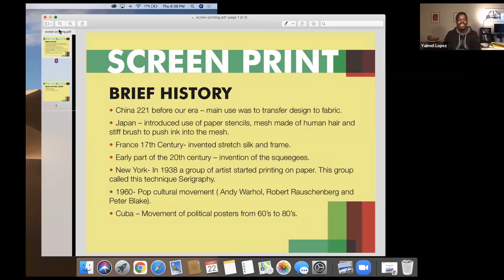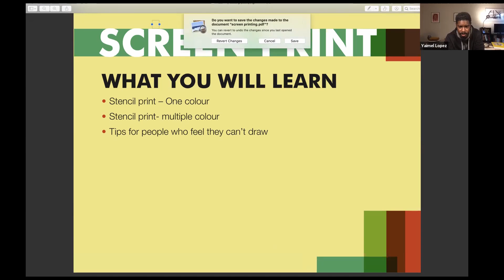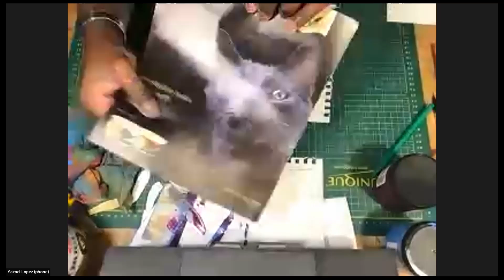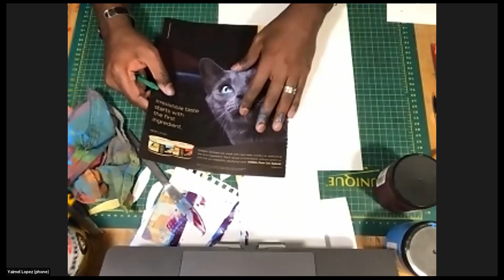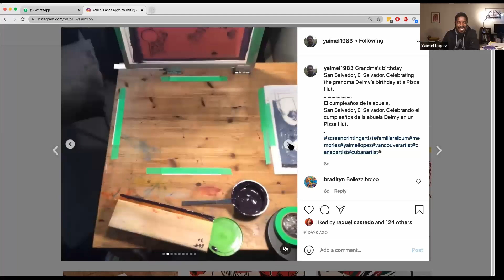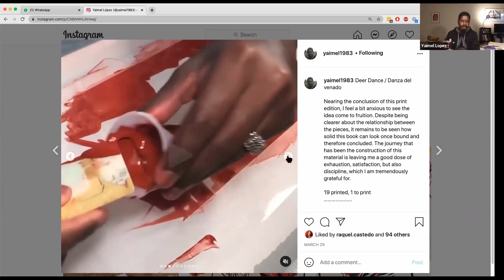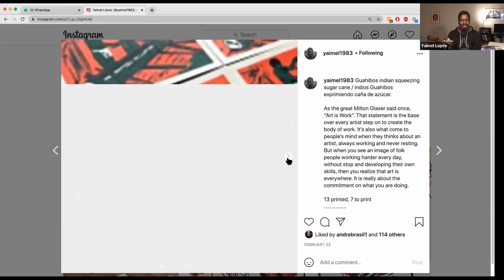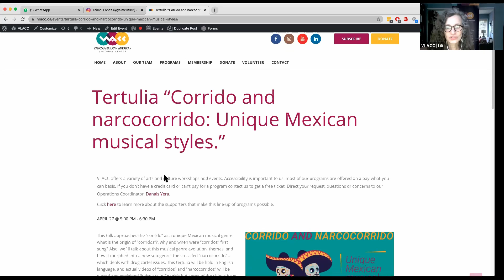Screen Printing Night with Yaimel Lopez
Learn the basics of screen printing, and practice these techniques at home with your family and friends. After this session, you will be able to independently learn more about how to be creative and play around with these versatile screen printing techniques.
Yaimel Lopez is a Cuban artist with more than 10-year experience in graphic design and illustration, Yaimel has been working in Cuba with institutions such as the Martin Luther King Jr. Center, La Casa de Las Américas, and the Cuban Institute of Cinema. Since making Vancouver his new home, he has been involved in projects with Burnaby neighbourhood House, Watari Counselling & Support Services Society, and VLAFF.

His artistic focus includes editorial design and illustrations for magazines, books, and social media, poster design for cultural events, logos, infographics and motion graphics. In addition to his designer-illustrator career, Yaimel’s personal artwork has been exhibited in Cuba, New Zeeland and the United States as part of group exhibitions.

Learn more about his work here: yaimel.com